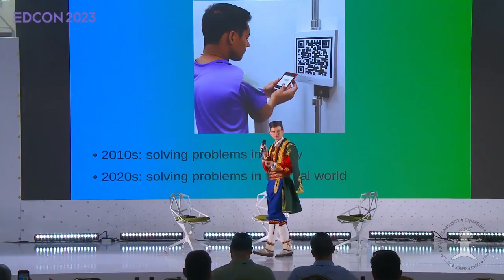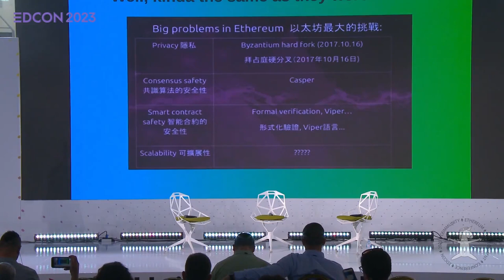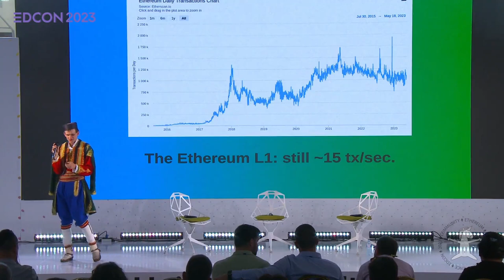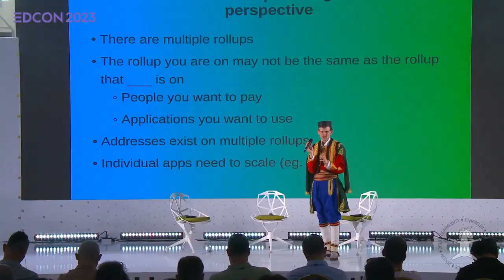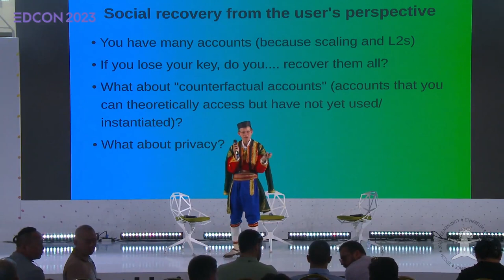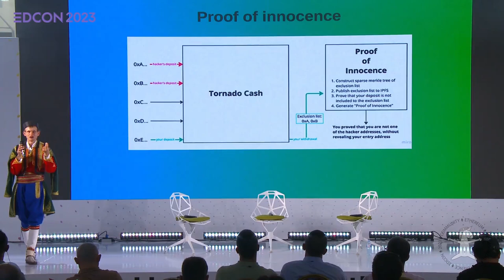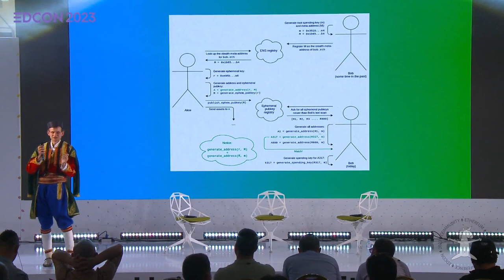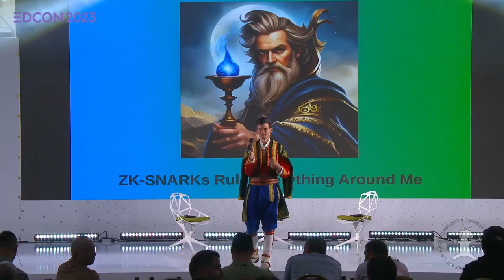Vitalik Buterin - Ethereum in the Next Decade | EDCON2023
Vitalik Buterin, Co-founder of Ethereum, takes the stage at EDCON2023 and gives the big picture of where Ethereum is going over the next 10 years! Vitalik says over the last 10 years, there’s been a lot that has happened in Ethereum development, and in the 2010s the focus was on solving problems in theory: first creating a blockchain that people can actually use, a blockchain that has some general-purpose programming language so you can create smart contracts, build applications, make DAOs, trying to figure out in theory what all of these different applications are, understanding that the scalability problem exists, and thinking through the lightning networks, state channels, Plasma, rollups, sharding and all of the different possible ways of trying to solve the problem.

Vitalik says a lot of work was done in the 2010s, but at the same time, the crypto space remained fairly small, and if we look at even today, the status quo of Ethereum usage, in many places, very few people have found uses for Ethereum aside from trading digital monkeys. So the number of use cases that people can see in a lot of contexts is not very large, but in many other places, many people have found uses for Ethereum, Bitcoin, cryptocurrencies, and blockchains already, and in a lot of countries in the world, more than 10 percent of people are using it and holding it for their own personal savings, and for a lot of people, even today, cryptocurrency is a lifeline. So in many places, many people have found uses for Ethereum, but they’re largely using centralized exchanges since CEXs are cheap, convenient, and they protect users from mistakes. That’s the status quo today. But sometimes centralized exchanges fail. So if we want a really robust crypto ecosystem that actually fulfills its promises, Vitalik says we need to have actual decentralization. But why don’t we have actual decentralization yet? He says that’s because decentralized technology is not good enough, and this is basically what Vitalik is really hoping and a lot of people are really trying so hard to make sure to solve over the next 10 years.

Vitalik goes on to point out the big problems in Ethereum, saying that the problems are kind of the same as what the problems were 5 years ago in 2017: privacy, consensus safety, smart contract safety, and scalability, but we did solve one (the consensus safety), since Ethereum has moved from proof-of-work to proof-of-stake. He says another thing people might notice is that 5 years ago he was focusing a lot on smart contract safety, and here he is focusing more on user account safety, since back then it was still much less clear what kinds of applications people want to use and today it’s still somewhat unclear but a lot more of the categories have become pretty well defined, and right now it’s a lot easier to do things we want to do just by reusing code, user account safety is continuing to become even important. He thinks user account safety is still not nearly good enough today and even hardware wallets in his view are far from a perfect solution, and one of the things he realized over the years is that the real basic use cases of Ethereum are actually really important. So without user account safety, nothing else really works.

Vitalik continues to talk about the 3 remaining problems. The first one is fees and scalability. He says the amount of demand for using Ethereum has gone up massively over the last 10 years, but generally, the Ethereum L1 has not increased scalability by that much, and the problem is fundamental. But we’re making progress: about 3 years ago, Vitalik wrote a post talking about the idea of a rollup-centric Ethereum roadmap, and rollups are systems that are not inside the blockchain but they use the blockchain for security and only put a lit bit of data into the blockchain, and the rest of the data and all the computation happens off-chain. And after The Merge was finished, all of the work released to get scalability working has made huge progress. EIP-4844 (proto-danksharding) is a feature of the Ethereum protocol whose goal is to create more space on-chain so that rollups will have much more space to store their data, and with full danksharding, rollups will have even more space. Vitalik also explains the other two problems, which are user account security and privacy, and the progress made and solutions proposed to solve them. You can learn more about Vitalik’s insights into these 3 problems via his presentation at EDCON 2023!

About UETH:
De University of Ethereum (UETH) is a non-profit organization dedicated to blockchain education for all. Our mission is to bridge the gap in access to blockchain education, increase digital literacy, and promote shared prosperity. We strive to empower future leaders to reach their full potential and tackle uncharted space confidently through accessible education.